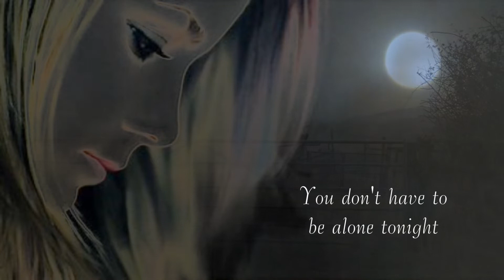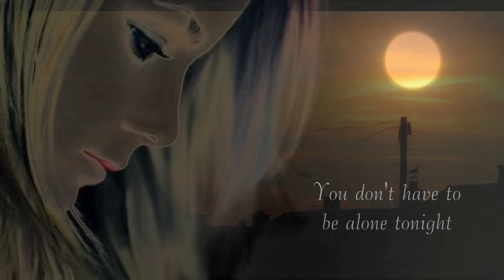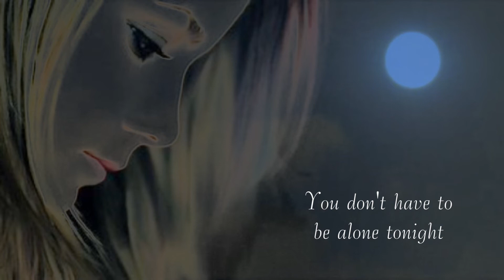Alone Tonight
Folk/Acoustic Jigamything song recently rediscovered and remastered.
I have included a clip art image from the web. Otherwise, thank you for allowing me to use it.